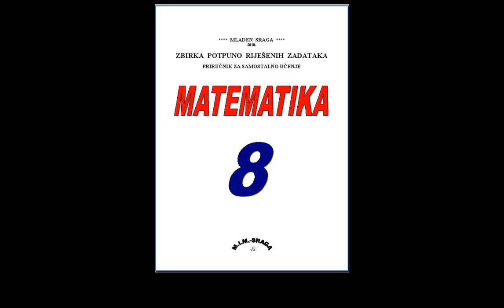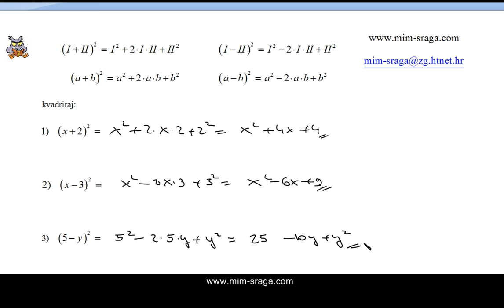kvadrat zbroja i kvadrat razlike - zbirka potpuno riješenih zadataka za osmi razred